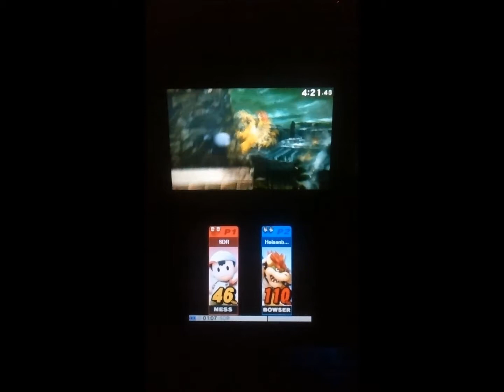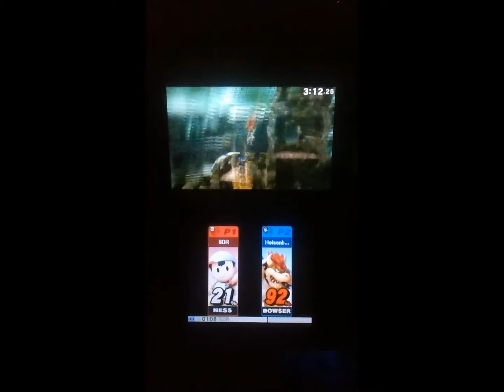Ness vs. Bowser (Super Smash Bros. for 3DS)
Me playing Super Smash Bros. for 3DS online in With Anyone's For Glory (1-on-1) mode. Ness and Bowser on Reset Bomb Forest Omega with items off. Match recorded December 13th, 2014.

Match Results
SDR (Ness) 2 KOs (2 Bowser), 1 Falls, 0 SDs
Heisenberg (Ness) 1 KOs (1 Ness), 2 Falls, 0 SDs